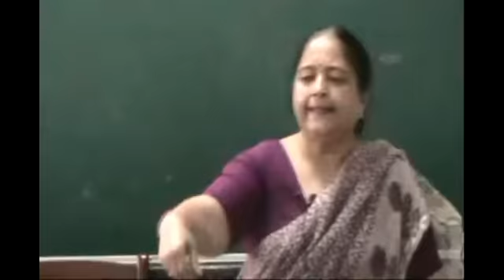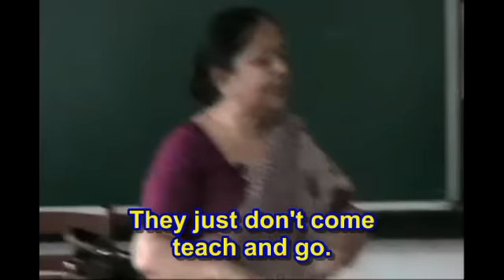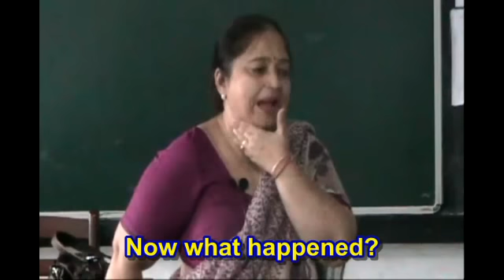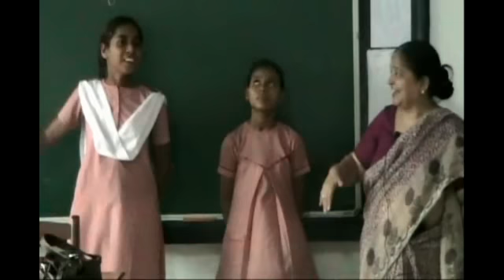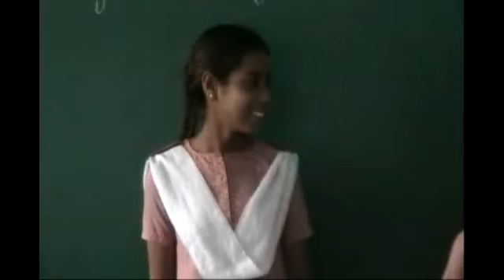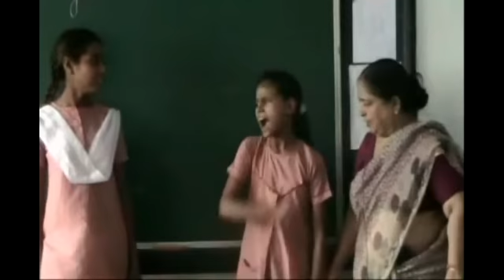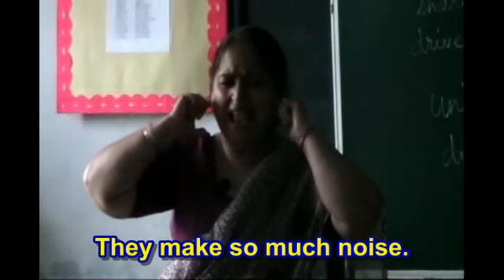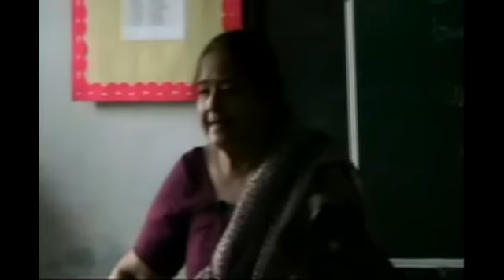UP Board - Class 6 - English - Chapter 1 - Sharing And Caring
Part 1 -